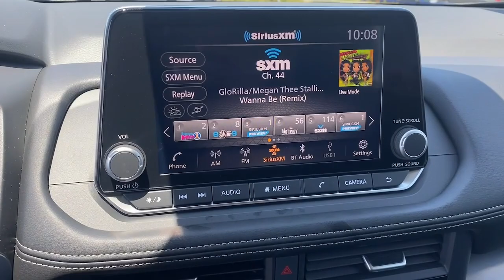2024 Nissan Rogue SV Fontana Riverside, San Bernardino, Ontario, Colton, Highland CA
New 2024 Nissan Rogue SV available at Fontana Nissan located in 16444 S Highland Ave, Fontana, CA, 92336. Servicing the Riverside, San Bernardino, Ontario, Colton, Highland area.

Go home happy with the  2024  Nissan Rogue. Start planning your family road trips in this comfortable, well-equipped Rogue. This clever crossover offers plenty of space and thoughtful creature comforts to keep your crew relaxed and eager for adventure. The following are some of this vehicles highlighted options: Apple Carplay®/Android Auto®, Keyless Entry, Heated Mirrors, Satellite Radio, Power Liftgate, Steering Wheel Audio Controls, Electronic Stability Control, Aluminum Wheels, Power Driver Seat, Alarm. Feel energized in this sporty Rogue. Treat yourself to a test drive today. Our staff will toss you the keys and give you an outstanding customer experience.